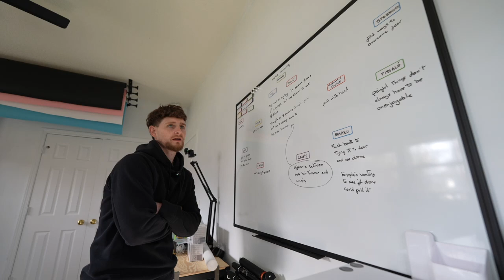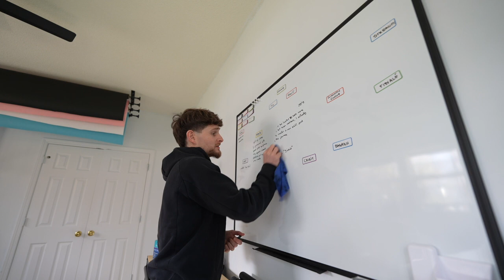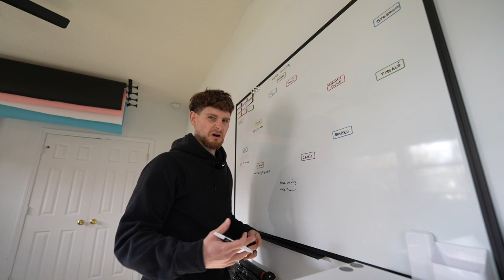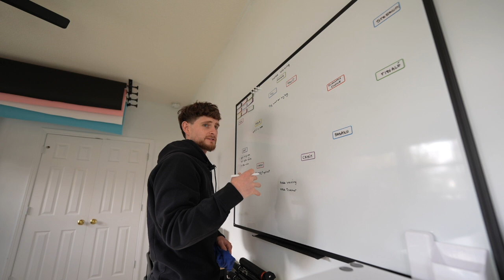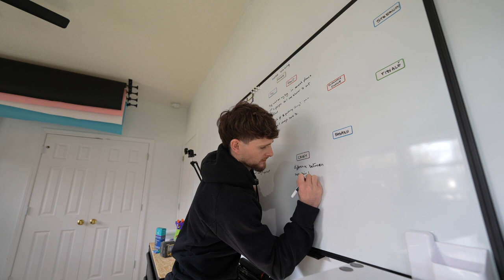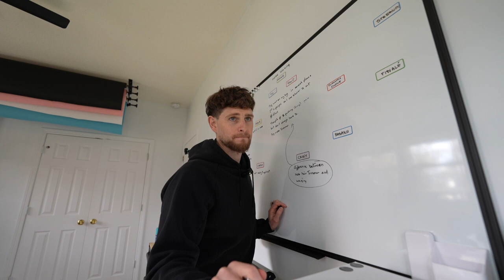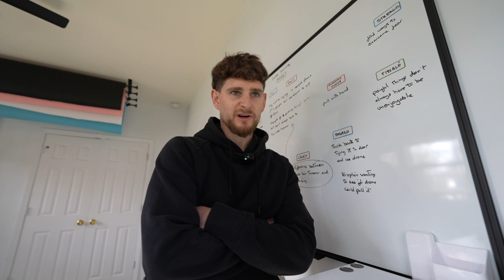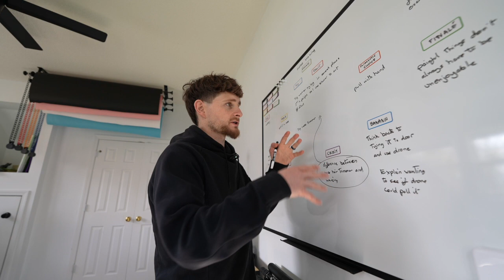Plan Podvlog 053 - prepping for nose waxing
After testing a slower paced style of content that focuses more on the story and less on how it's being told, I made a few edits to the intro to create a better hook and as of today (Monday) the results are pretty interesting so I'll go through those in what will be tomorrow's podvlog. I spent this podvlog working through a plan for the Panasonic video and ended up with a fairly solid video template. I'm about to go film it after I finish writing this and I just had the idea to give smelling salts a quick whiff right after clearing the nostrils...not my favourite idea but...do it for the vine.